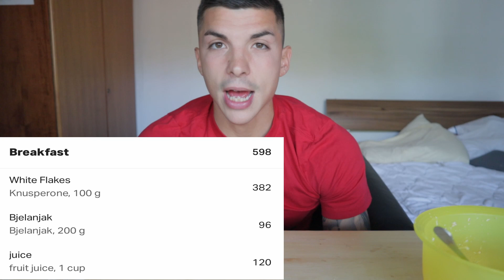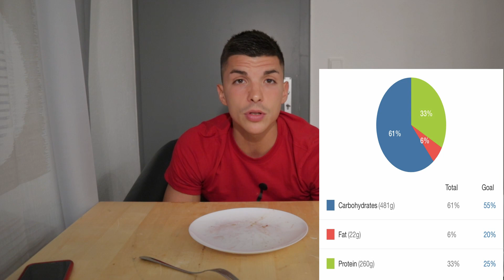I Ate Like CRISTIANO RONALDO For A Day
I TRIED CRISTIANO RONALDO ''PERFECT'' DIET PLAN
I ate like Cristiano Ronaldo for 24 hours to see what happens.

Just one more in the books of eating like ''celebrity'' for a day,if you want to see some more videos like this comment down below which celebritie diet plan do you want to see,also if you are new to the channel don't forget to subscribe and hit that like button if you enjoyed this video..Have a nice day my friends.

                                             Harmerzer Strasse 27
                                             36041 Fulda
                                             Germany

Joakim Karud - Spring Light

Joakim Karud - Show Love

Loudness and Clarity - Joakim Karud